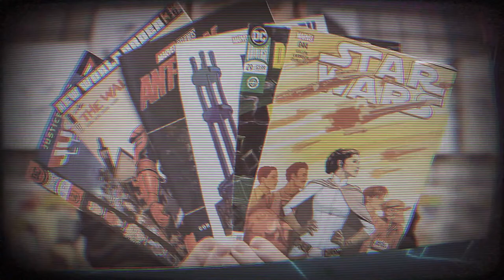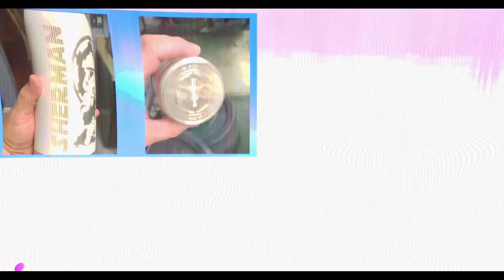Goat Locker Racing League | Crusin' Classics Next Gen Series | Iowa Speedway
Iracing.com

Need a Premier Racing Setup then visit PremierRacing Setups .com, link is in the description and when you use code NASRA you will get 15% off your entire order and 15% donated back into the league.